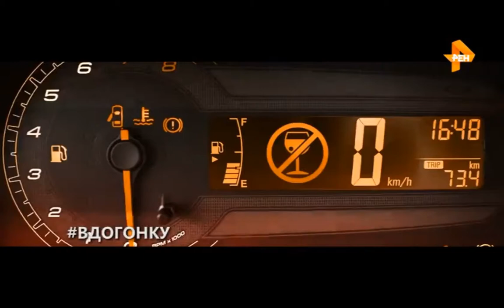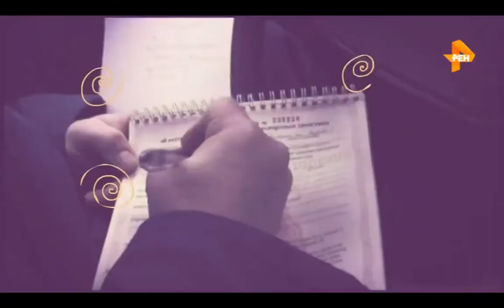Водить по русски. Выпуск от 20.08.2018